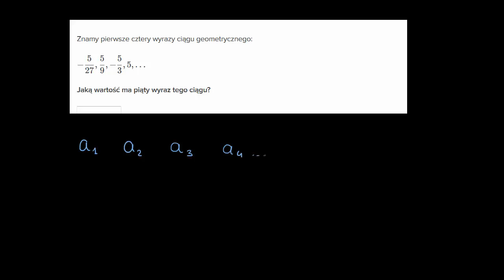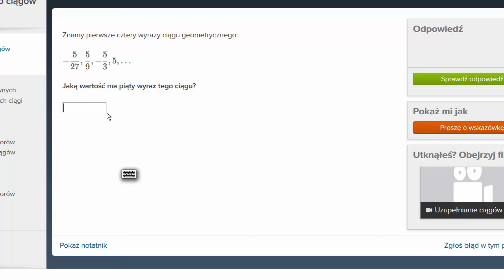Piąty wyraz ciągu geometrycznego - ćwiczenie